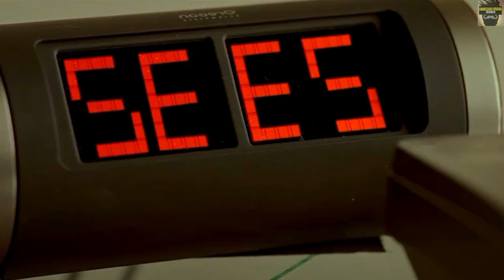Diary Of A Nymphomaniac (2008) Movie Explained In Hindi//Movie Explained In Hindi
Diary Of A Nymhomaniac (2008) Movie Explained In Hindi//Movie Explained In Hindi

Storyline:-

A woman's (Belén Fabra) voracious sexual appetite leads her to prostitution.

We intend to create the best possible film/movie explanation video that can summarize the whole film and also take them on a journey so that they feel like they have seen this movie in just a short span of time. We explain horror, sci-fi, fantasy, comedy, and many other types of movies. We intend to be the best Film/Movie explained in Hindi channel out there!

use.

video editing :- Kartik pandey
voice over :- Kartik pandey
Story Created :- Kartik pandey